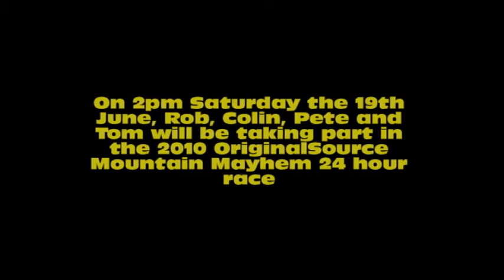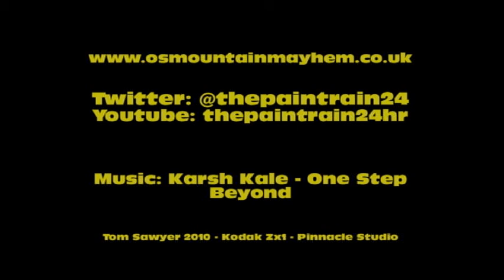Training Ride/Camera Test : Derby and Back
Training ride to prepare for OS Mountain Mayhem 2010. More videos of us at the event to follow...